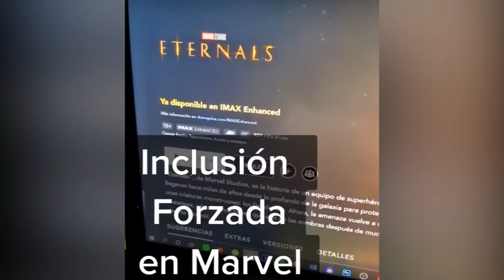SHE HULK "HULKA" vs los PIROPOS (El MEME se hace REAL)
Marvel
Disney
Hulk
Daredevil